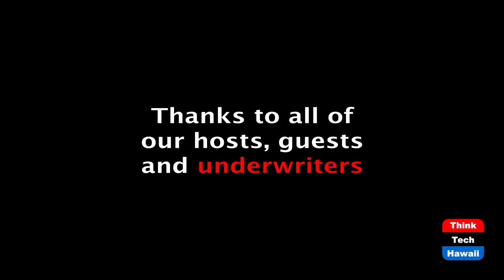The New Native Hawaii Progressive Movement (Community Matters)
Leaders and sea changes we might not have noticed.  The host for this episode is Jay Fidell.  The guest for this episode is Noelani Kalipi.

Noelani Kalipi, who has been active in advancing the cause of the Native Hawaiians, talks about changes in that cause and the emergence of new community leaders and organizations.  We explore various issues reflecting and offering opportunities for these changes, including TMT, Pohakaloa, geothermal Energy, renewable energy, Hu honua, Hawaiian entrepreneurs, Hawaiian music, Hawaiian candidates and office holders, Kai Kahele, OHA, and many others.